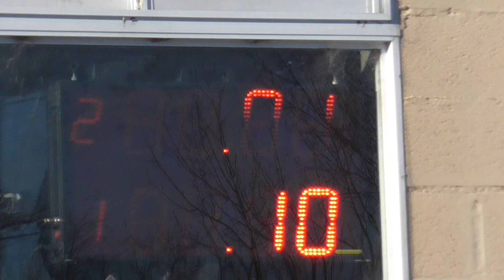21/08/2017 CLASE 7 EL CANAL DE TODOS PICADAS DE AVELLANEDA